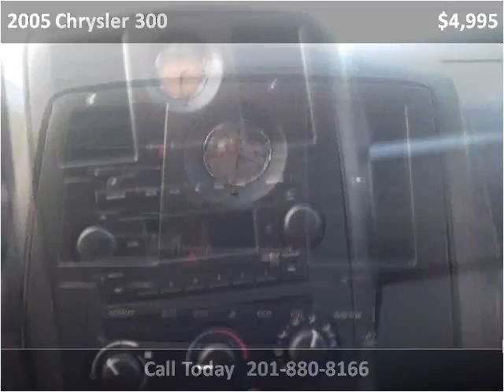2005 Chrysler 300 Used Cars South Hackensack NJ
This 2005 Chrysler 300 is available from E&S Auto.